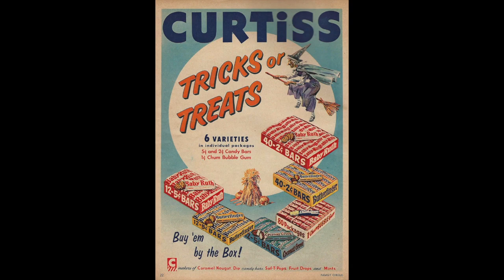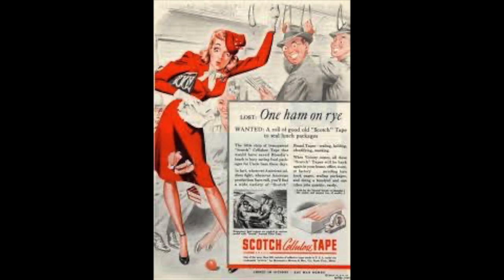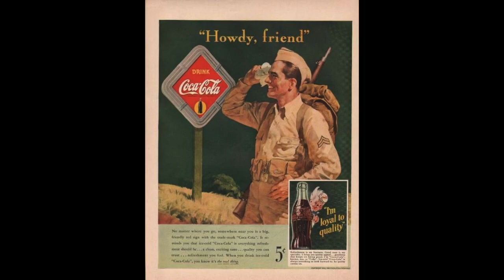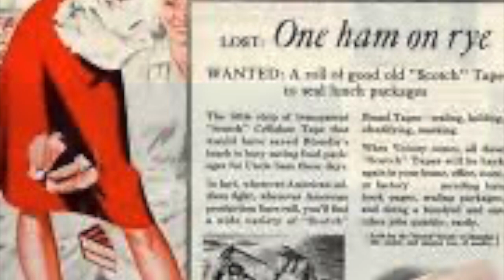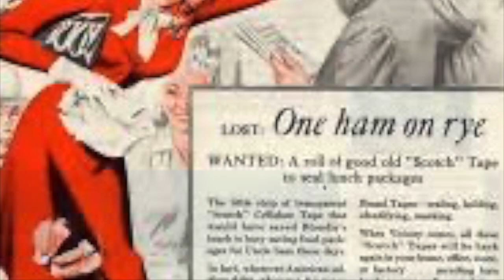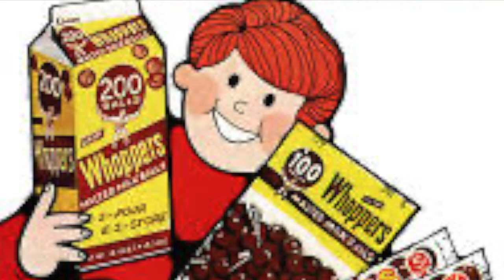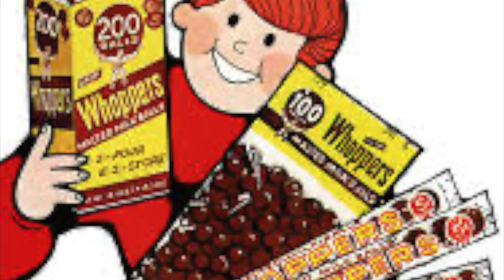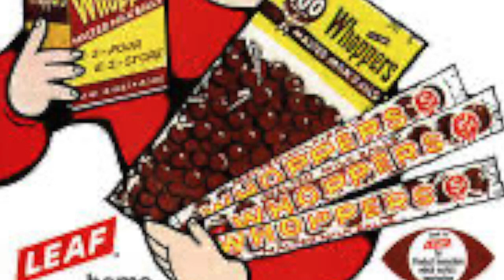i get a kick out of you